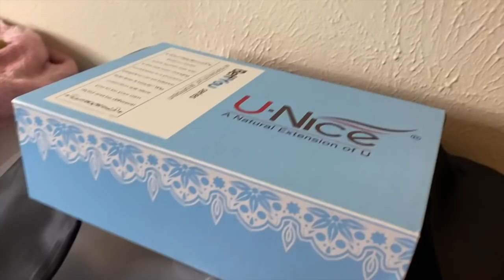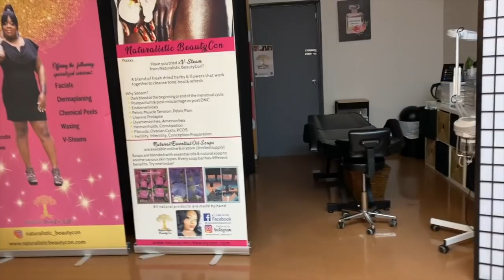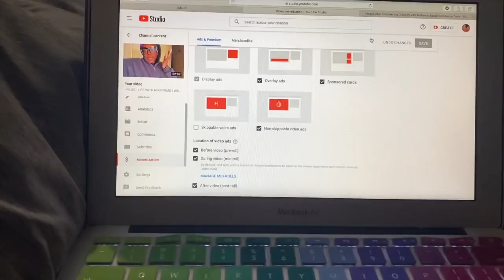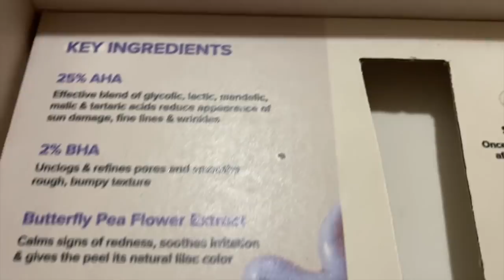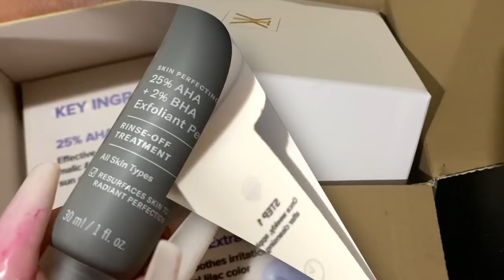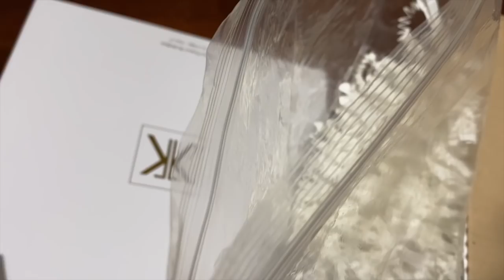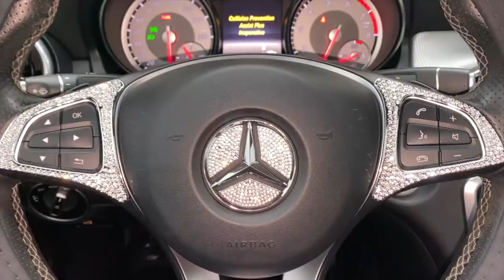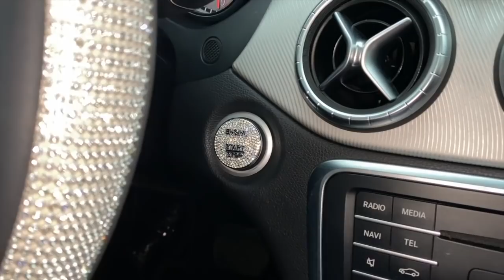~VLOG~LIFE WITH NIKKI! OMG, IT'S NOT GERD*MY FATHER-IN-LAW PASSED AWAY*PIMP/BLING OUT MY RIDE W/ME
Hey Plat Brats. I hope you all have a good and productive week...

Covergirl Trublend Concealer

Amazon/ Pimp my Ride

Roaso Studio
Unique code: Nikki20 to use in roasostudio to get extra 20% 0ff
(3)Short links to add in the description bar:

Catch up on the other latest weekly vlogs

Video Equipment***

Code: PLATINUMD

CODE: Platinum15